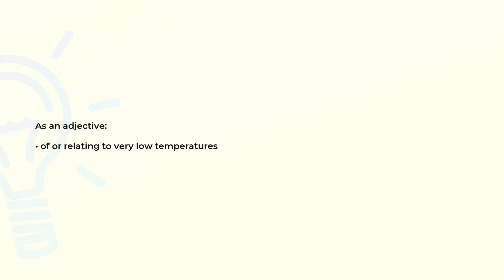What is the meaning of the word CRYOGENIC?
Definition and spelling of the word CRYOGENIC.

(00:00) Intro
(00:08) As an adjective
(00:16) Spelling

As an adjective (00:08):
• of or relating to very low temperatures